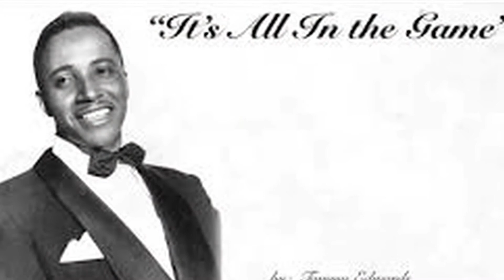IT'S ALL IN THE GAME TOMMY EDWARDS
FEATURED IN THE MOVIE "JUMANJI  THE NEXT LEVEL"
EXCLUSIVELY FOR MATURE AUDIENCE